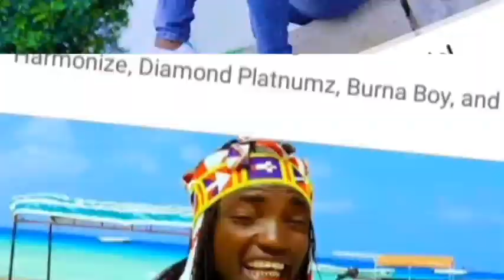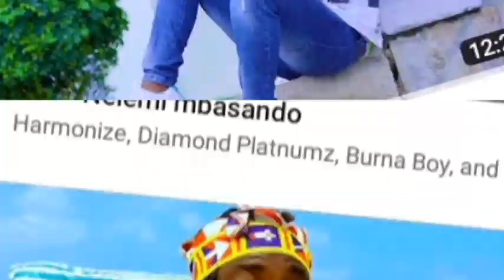TUTOE UBISHI WANAO TAZAMWA ZAIDI 2023 WASANII WA ASILI au TIVOL TAZAMA HAPA! VemaTv KISIMAxNELEMI